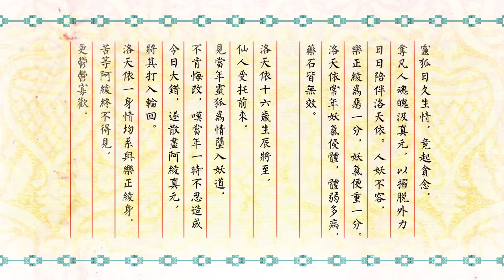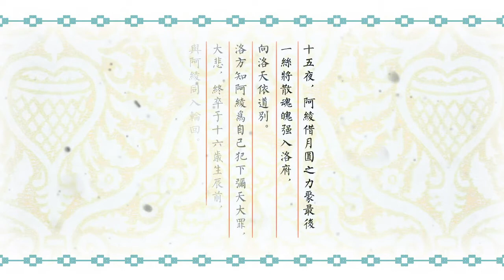【洛天依乐正绫】玉狐劫【古风原创 PV付 归墟原创团队】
av4136495

自制 《玉狐劫》
出品：归墟原创团队
策划：章鱼烧正太
作曲/编曲/TiaoJiao/混音：曹开挽
作词：彩猪君
演唱：洛天依、乐正绫